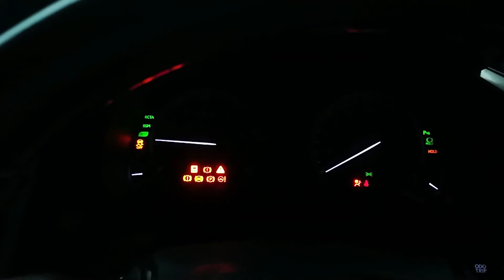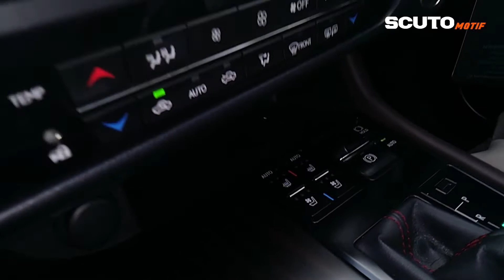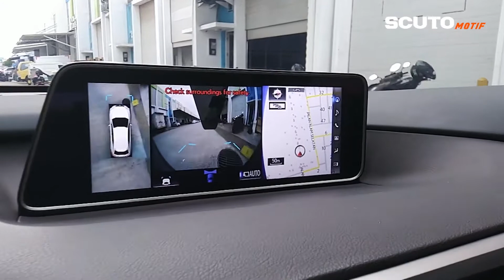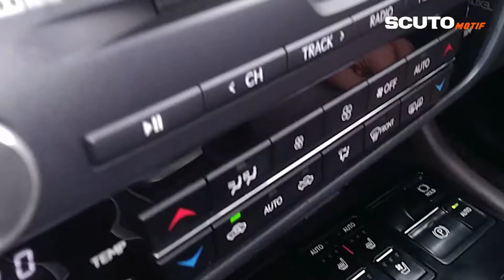Review Mobil Mevvah | Lexus RX200T | Canggih Banget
Kali ini Scuto sedang mereview sebuah kendaraan yang bisa dibilang mewah dikelasnya sob.

LEXUS RX200T White

Dengan bandrol harga miliaran, tentunya mobil ini memiliki fitur canggih yang bisa jadi tidak terdapat di mobil pada umumnya.

Yuk simak video kita sampai habis ya

Teratas karena kualitas, SCUTO hadir di lebih 100 outlet di Indonesia

Nano ceramic Patent USA 🇺🇸
❗️106 Outlet in Indonesia 🇲🇨.
❗️Warranty 2 Years
🔰 Paint Correction
🔰 Paint Protection
🔰 Interior Detailing
🔰 Engine Dressing
🔰 Detailing .
APAPUN Kendaraanya dan Dimana pun kalian, SCUTO pilihannya 😎😎